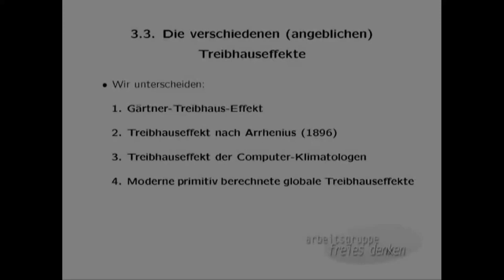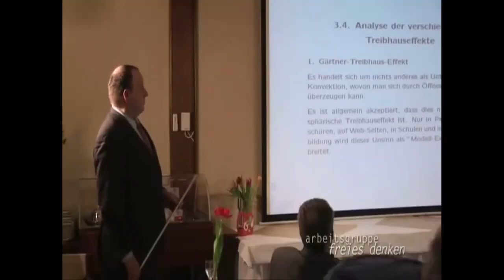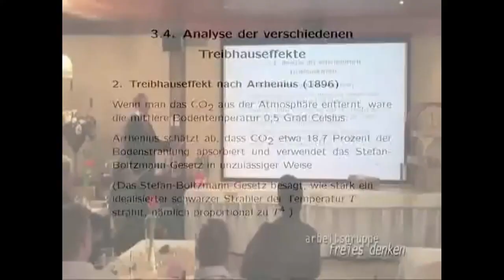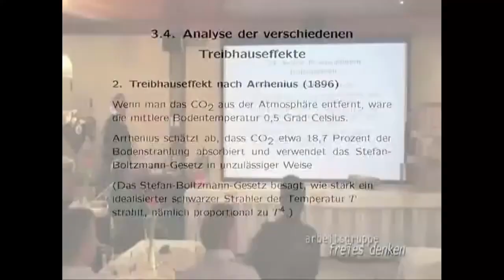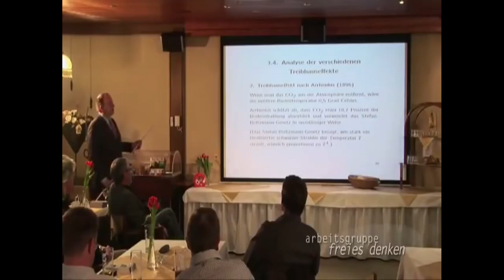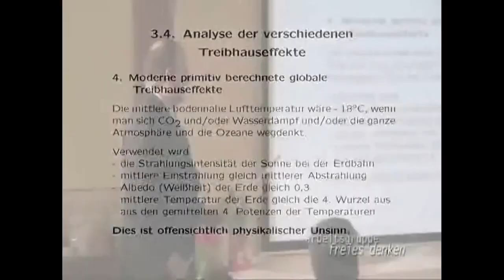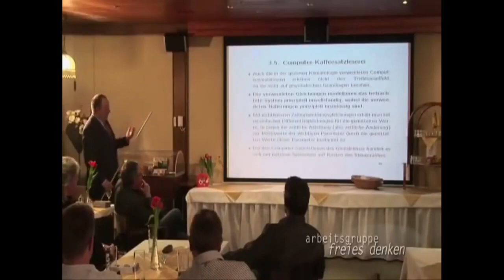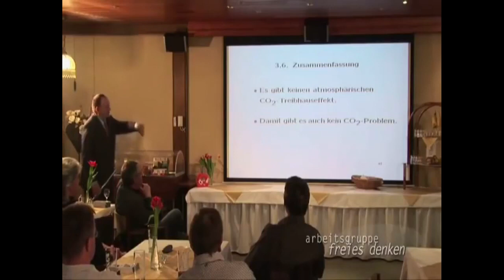Der promovierte Physiker Ralf Tscheuschner erläutert die Widerlegung verschiedener Treibhauseffekte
Ralf Tscheuschner macht deutlich, dass wir es mit dem  am Abstand größten Wissenschaftsskandal der Weltgeschichte zu tun haben, indem er die gängigen Treibhauseffekttheorien widerlegt. Es ist zum Teil nicht leicht verständlich, aber ich denke doch trotzdem sehenswert.